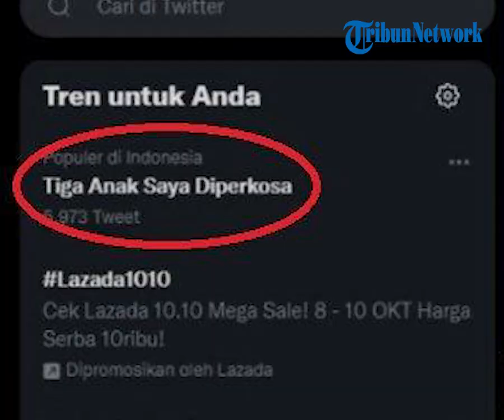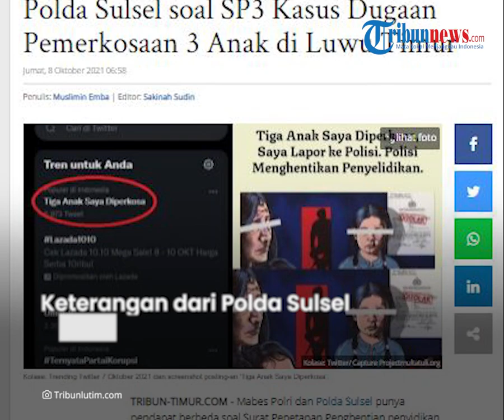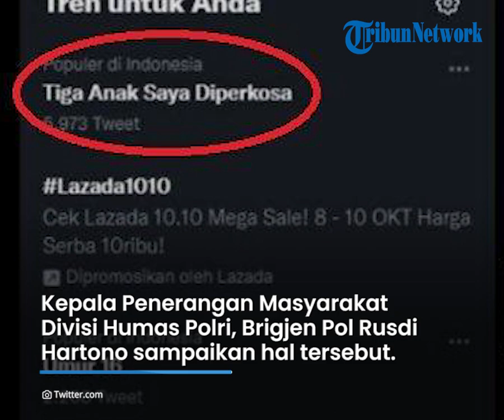Beda Pendapat Mabes Polri & Polda Sulsel soal Dugaan Pemerkosaan 3 Anak oleh Ayahnya di Luwu Timur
TRIBUN-VIDEO.COM - Seorang ibu di Luwu Timur, Sulawesi Selatan melapokan kasus pemerkosaan yang dialami oleh tiga anaknya.

Mirisnya pemerkosaan itu dilakukan oleh ayah kandung tiga korban, namun kasus ini disebut tidak mendapatkan perhatian dari kepolisian.

Terkait kasus ini dan Surat Penetapan Pengentian Penyidikan (SP3), Mabes Polri dan Polda Sulsel memiliki pendapat yang berbeda.